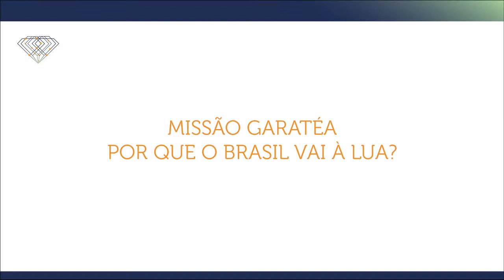#83 - Missão Garatéa - Por que o Brasil vai à Lua?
Através da exposição da importância das ciências espaciais para o desenvolvimento tecnológico de países, discutirei a necessidade e aptidões do Brasil para fazer parte da economia espacial global. Vou discorrer sobre o movimento atual da economia espacial, o "NewSpace", e como a economia mundial vai ser impactado pelo acesso ao espaço nas próximas décadas.

Falarei de como uma narrativa bem construída pode ajudar a ciência a buscar novos modelos de subvenção econômica e como uma missão lunar brasileira serve de piloto para o entendimento desse novo modelo. Além disso, vou contar um pouco de como um projeto único pode desmembrar outras iniciativas, detalhando o que é a Garatéa e como nossos projetos - divididos em ciências, empreendedorismo espacial e educação - pretendem modificar a percepção da participação brasileira nas atividades espaciais.